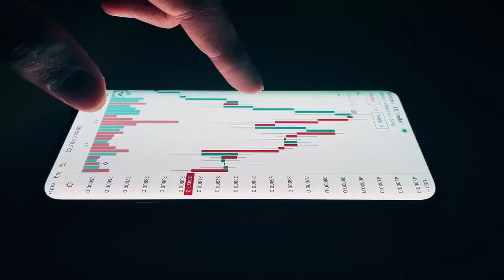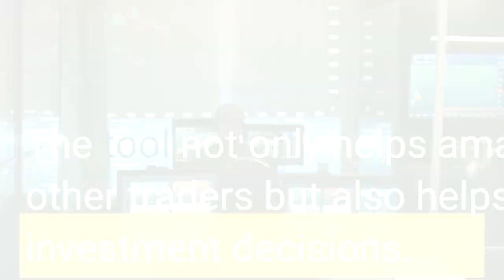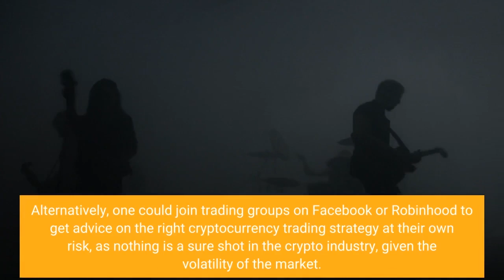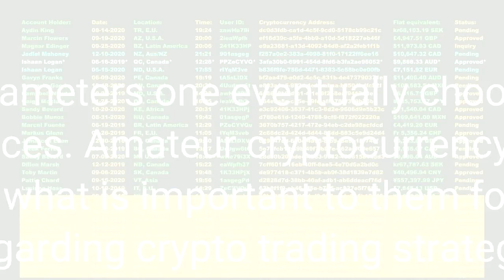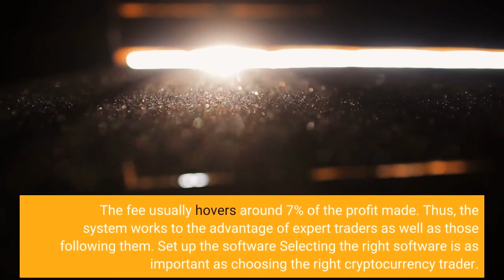What is crypto copy trading and how does it work?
- Markets Pro Our algorithm automatically combs through relevant sources.
Cryptocurrency trading is a complex skill requiring extensive knowledge of fundamental and technical analysis and the cryptocurrency ecosystem as a whole. As most traders lack the capability to develop a winning trading strategy, they struggle to learn a multitude of skills needed to be a successful investor (who knows how to swim through the steep tides of the waters). Do amateur traders have no hope, then? Are they left to fend for themselves, speculating about the prices and taking to stride the sharp ups and downs of the cryptocurrency industry? Thankfully, there are tools that help such traders explore the...